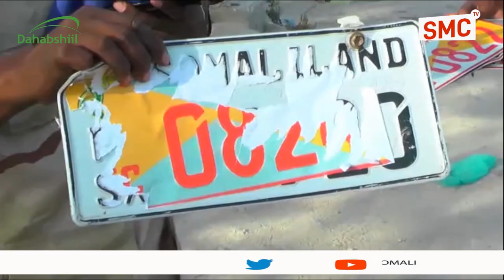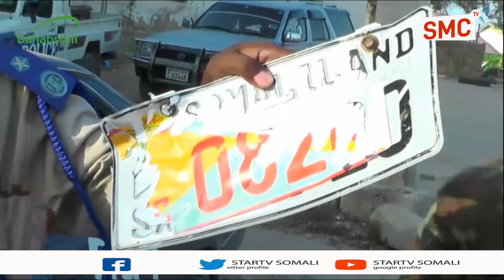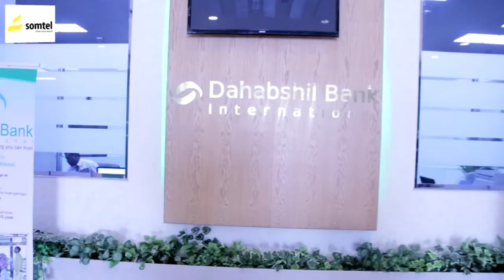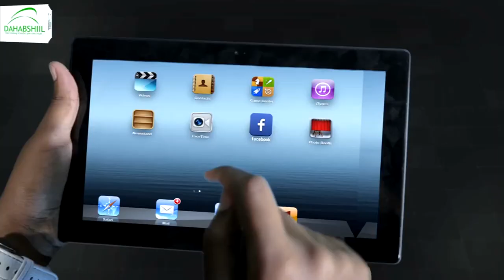Shacabka Magaalada Berbera ayaa Udareeray Cod bixinta Doorashada Labada Gole eeSomaliland.